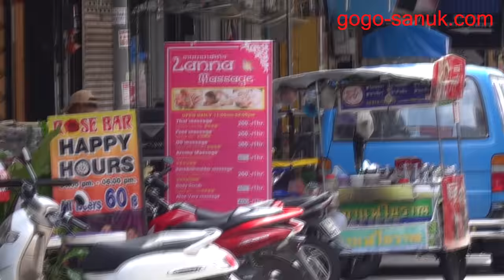Beach Road Soi13, Soi13/1 and Soi13/2- Pattaya in August 2018【4K】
Pattaya August 2018 DayTime Walking
Beach road Soi13, Soi13/1(Soi Yamato) and Soi13/2(Soi post office)